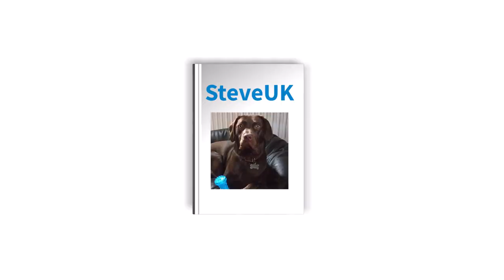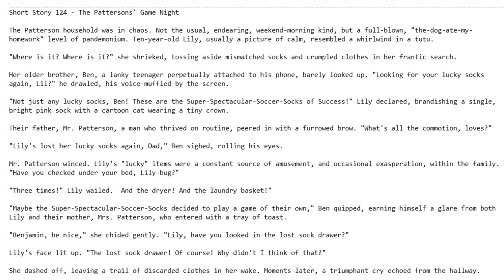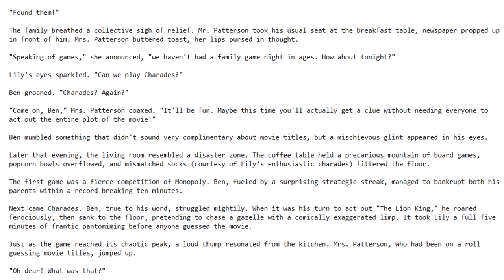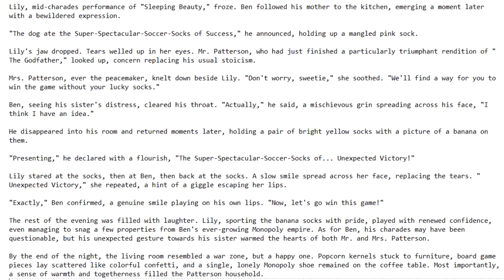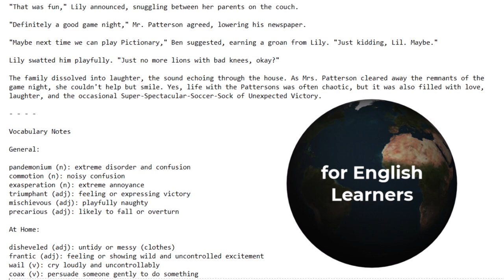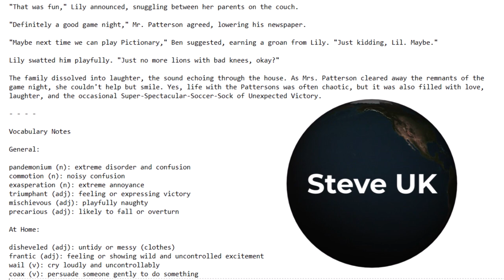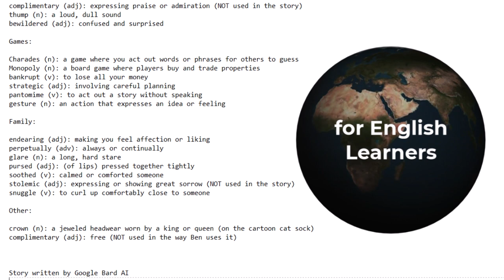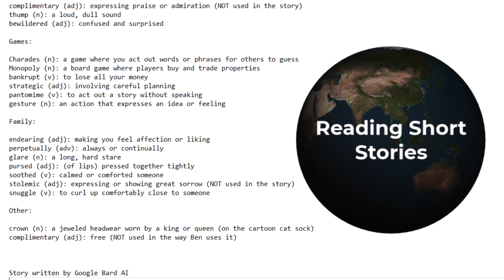Short Story 124 The Pattersons' Game Night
The Patterson household was in chaos. Not the usual, endearing, weekend-morning kind, but a full-blown, "the-dog-ate-my-homework" level of pandemonium. Ten-year-old Lily, usually a picture of calm, resembled a whirlwind in a tutu.

"Where is it? Where is it?" she shrieked, tossing aside mismatched socks and crumpled clothes in her frantic search.

Her older brother, Ben, a lanky teenager perpetually attached to his phone, barely looked up. "Looking for your lucky socks again, Lil?" he drawled, his voice muffled by the screen.

"Not just any lucky socks, Ben! These are the Super-Spectacular-Soccer-Socks of Success!" Lily declared, brandishing a single, bright pink sock with a cartoon cat wearing a tiny crown.

Their father, Mr. Patterson, a man who thrived on routine, peered in with a furrowed brow. "What's all the commotion, loves?"

"Lily's lost her lucky socks again, Dad," Ben sighed, rolling his eyes.

Mr. Patterson winced. Lily's "lucky" items were a constant source of amusement, and occasional exasperation, within the family. "Have you checked under your bed, Lily-bug?"

"Three times!" Lily wailed. "And the dryer! And the laundry basket!"

"Maybe the Super-Spectacular-Soccer-Socks decided to play a game of their own," Ben quipped, earning himself a glare from both Lily and their mother, Mrs. Patterson, who entered with a tray of toast.

"Benjamin, be nice," she chided gently. "Lily, have you looked in the lost sock drawer?"

Lily's face lit up. "The lost sock drawer! Of course! Why didn't I think of that?"

She dashed off, leaving a trail of discarded clothes in her wake. Moments later, a triumphant cry echoed from the hallway.

"Found them!"

The family breathed a collective sigh of relief. Mr. Patterson took his usual seat at the breakfast table, newspaper propped up in front of him. Mrs. Patterson buttered toast, her lips pursed in thought.

"Speaking of games," she announced, "we haven't had a family game night in ages. How about tonight?"

Lily's eyes sparkled. "Can we play Charades?"

Ben groaned. "Charades? Again?"

"Come on, Ben," Mrs. Patterson coaxed. "It'll be fun. Maybe this time you'll actually get a clue without needing everyone to act out the entire plot of the movie!"

Ben mumbled something that didn't sound very complimentary about movie titles, but a mischievous glint appeared in his eyes.

Later that evening, the living room resembled a disaster zone. The coffee table held a precarious mountain of board games, popcorn bowls overflowed, and mismatched socks (courtesy of Lily's enthusiastic charades) littered the floor.

The first game was a fierce competition of Monopoly. Ben, fuelled by a surprising strategic streak, managed to bankrupt both his parents within a record-breaking ten minutes.

Next came Charades. Ben, true to his word, struggled mightily. When it was his turn to act out "The Lion King," he roared ferociously, then sank to the floor, pretending to chase a gazelle with a comically exaggerated limp. It took Lily a full five minutes of frantic pantomiming before anyone guessed the movie.

Just as the game reached its chaotic peak, a loud thump resonated from the kitchen. Mrs. Patterson, who had been on a roll guessing movie titles, jumped up.

"Oh dear! What was that?"

Lily, mid-charades performance of "Sleeping Beauty," froze. Ben followed his mother to the kitchen, emerging a moment later with a bewildered expression.

"The dog ate the Super-Spectacular-Soccer-Socks of Success," he announced, holding up a mangled pink sock.

Lily's jaw dropped. Tears welled up in her eyes. Mr. Patterson, who had just finished a particularly triumphant rendition of "The Godfather," looked up, concern replacing his usual stoicism.

Mrs. Patterson, ever the peacemaker, knelt down beside Lily. "Don't worry, sweetie," she soothed. "We'll find a way for you to win the game without your lucky socks."

Ben, seeing his sister's distress, cleared his throat. "Actually," he said, a mischievous grin spreading across his face, "I think I have an idea."

He disappeared into his room and returned moments later, holding a pair of bright yellow socks with a picture of a banana on them.

"Presenting," he declared with a flourish, "The Super-Spectacular-Soccer-Socks of... Unexpected Victory!".

Story written by Google Bard AI

Image created by Bing Designer AI

Hello this is Steve. If you enjoyed the story, please would you take the time to leave a meaningful comment and click on the like icon. If you want to know when the next story has been uploaded, please click on the notify bell icon to be notified.

CC Music: Callouts, Sunset Dreaming